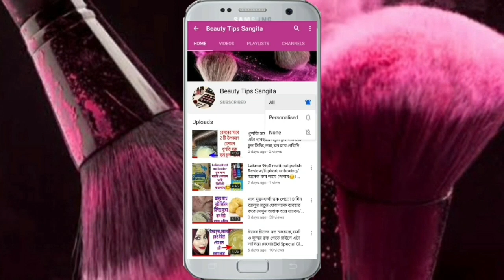স্নানের পর মুখে ও সারা গায়ে এই সিরাম টা লাগিয়ে নিলে ফর্সা চকচকে থাকবে// ত্বক থাকবে দাগমুক্ত।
স্নানের পর ত্বক সুন্দর রাখতে এই সিরামটা অবশ্যই মুখে গলায় ও ঘাড়ে লাগিয়ে নাও। ত্বক ফর্সা সুন্দর হবে।